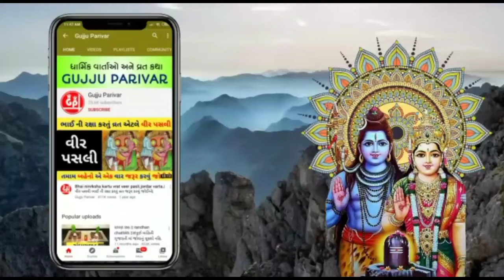માતા લક્ષ્મી નું વરદાન છે.આ સમયે, આ જગ્યા એ, જે દીવો પ્રગટાવશે તેનું ઘર હું સુખ- સમૃદ્ધિથી ભરી દઈશ.